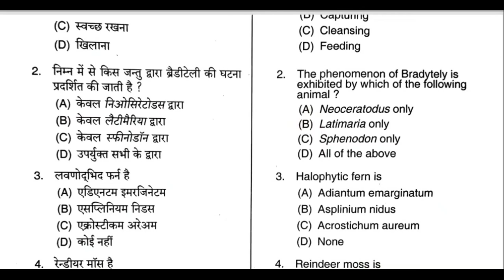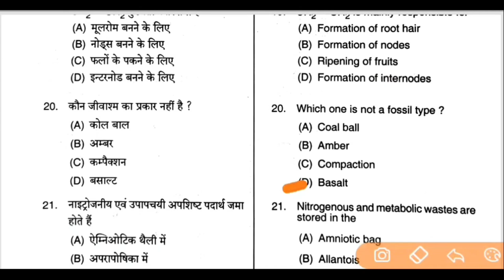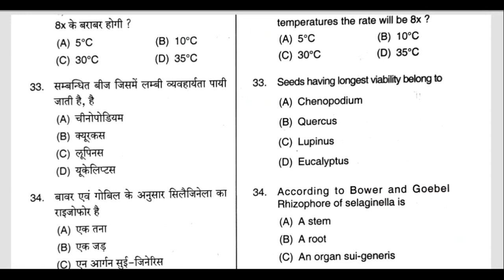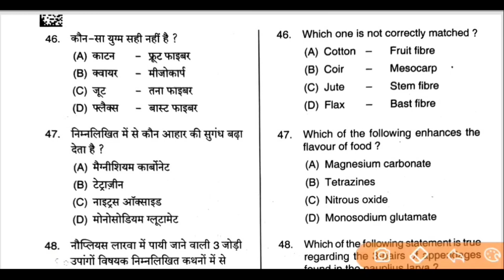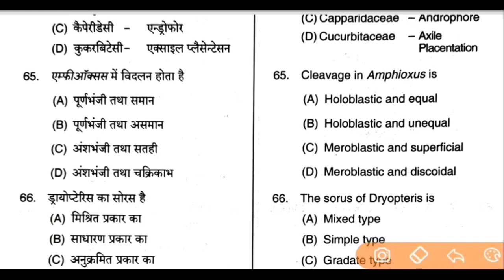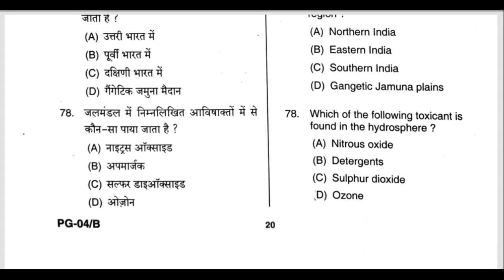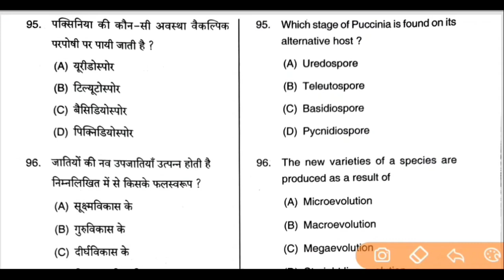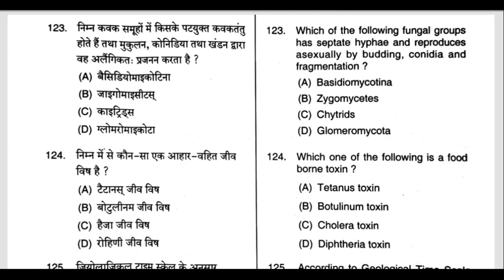UP UGT BIOLOGY 2021 Solution ANSWER KEY exam date 17/08/2021 पी जी टी जीव विज्ञान 2021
UP UGT BIOLOGY 2021 Solution सबसे सटीक ANSWER KEY exam date 17/08/2021 पी जी टी जीव विज्ञान 2021